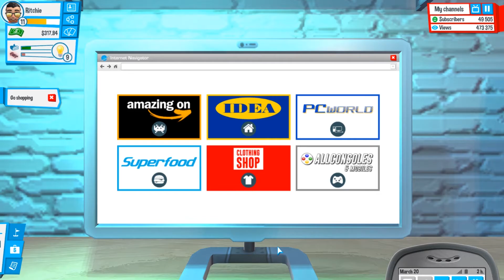Great Editing - Youtubers Life Part 9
Once again, Ritchie manages to create a video where all the transitions flow naturally into each other.  Guess how many people complain about bad editing on this one.